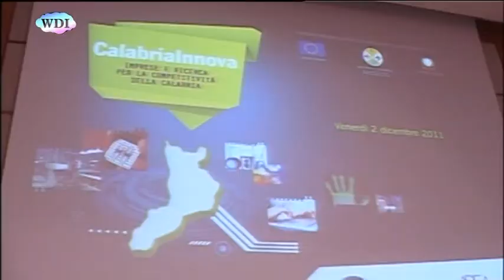Il ministro dell'ambiente Corrado Clini a Cosenza